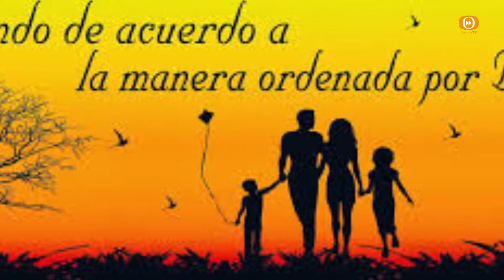La Familia Situaciones Imperfectas.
Las personas que se unen para formar familias sin sacramento del matrimonio padecen rechazos de una sociedad que los estigmatizan.